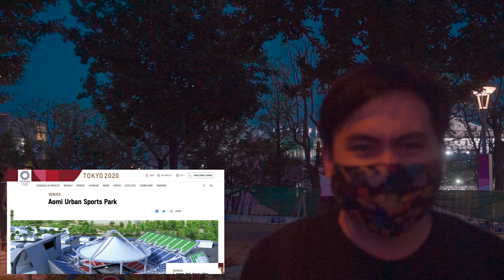Olympic 2020 | Khán Đài Không có Khán Giả - Khu Thi Đấu Aomi Urban Sports Park tại ODAIBA Tokyo